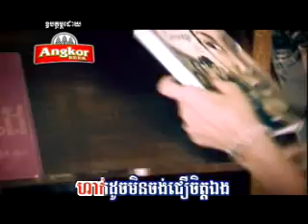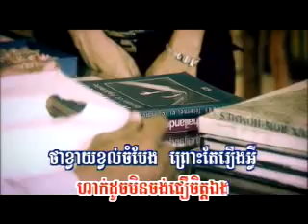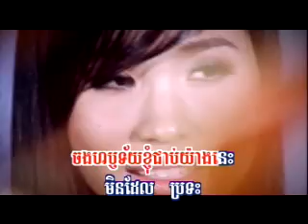Nisai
RHM..Chet Sovannpanhna.Beautiful voice and a nice song overall.